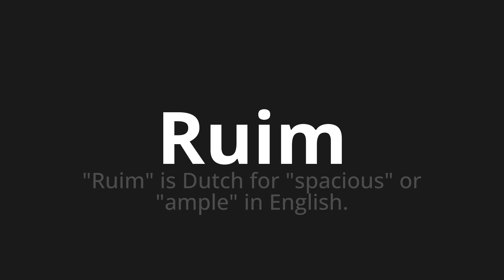How to pronounce Ruim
Master the Pronunciation of 'Ruim bad means bad' - which means : "Bad" is dutch for "spacious" or "ample" in English. 📝 with @PortuguesePronunciation 🎓🗣️ - [Your Guide to Portuguese]

Learn to pronounce 'Ruim' perfectly in Portuguese with our easy and engaging tutorial by @PortuguesePronunciation! 📖📽️ In this comprehensive video, we provide you with native speaker examples 🗣️👂 and phonetic breakdowns 🎵 to ensure you get the pronunciation just right.

How to say Bad in Portuguese